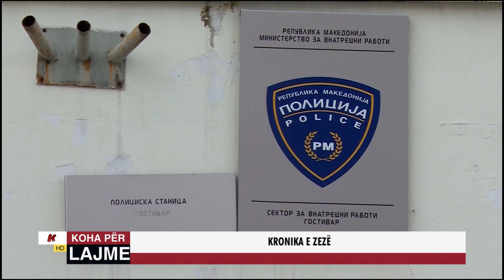KRONIKA E ZEZË - 28 TETOR 2021